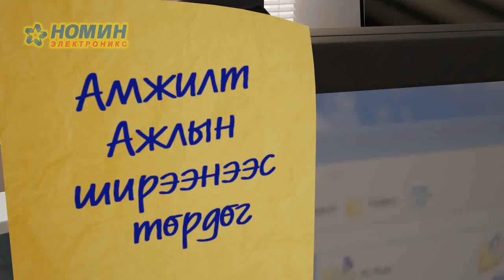All in one Seree